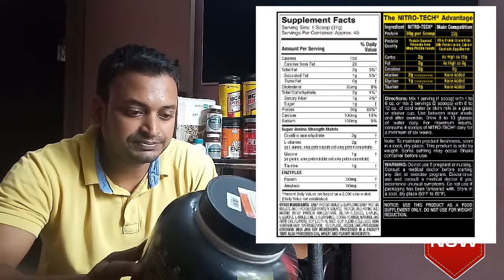MuscleTech Nitrotech Performance series Review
This video helps you to understand about nitro tech performance series. How it's work.
 I lov to making vloge..

I also review gym Supplement and food products.. so if any one have any query regarding this pls ask question in comment box..

I live in New Delhi and love making vlogs, short movies editing. I also love fitness.